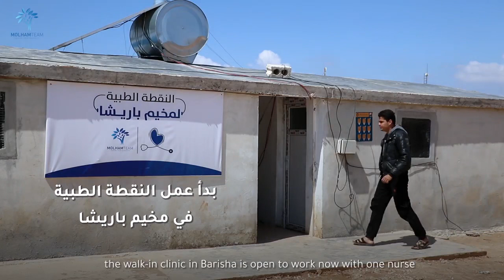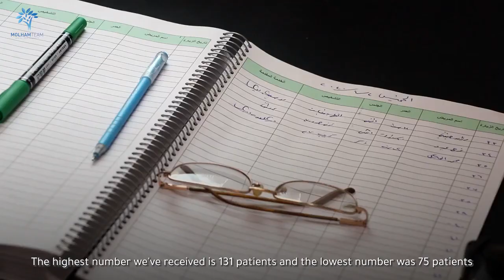New Medical Point in N Syria || إنشاء نقطة طبية في الشمال السوري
بعد افتتاح نقطة طبية في باريشا، ما الخدمات التي نُقدّمها؟ تابعوا الفيديو!

Following the opening of a medical point in Barisha IDPs camp in northern Syria, what services does it offer?